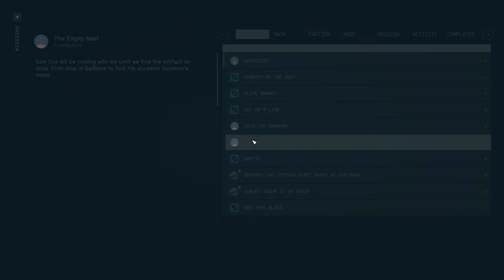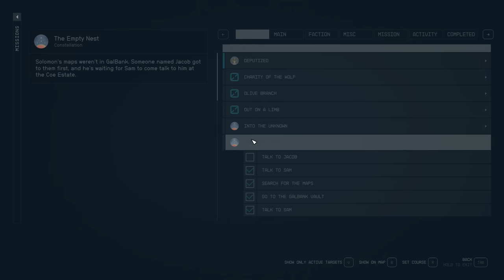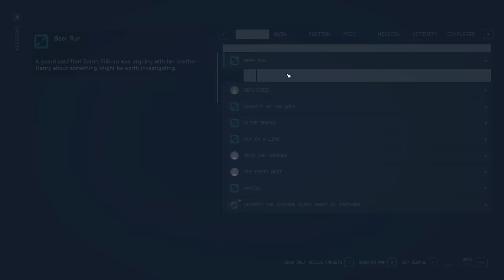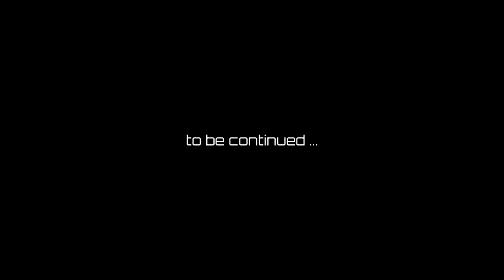Coe & Coe | STARFIELD #35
** NEW ** BetterHUD | c0.3
** NEW ** Enhanced Player Healthbar | v1.0.1